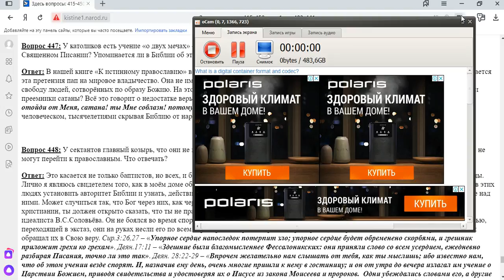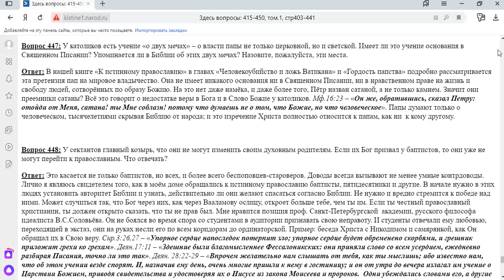447. Ер,сек. У католиков есть учение о "двух мечах"?